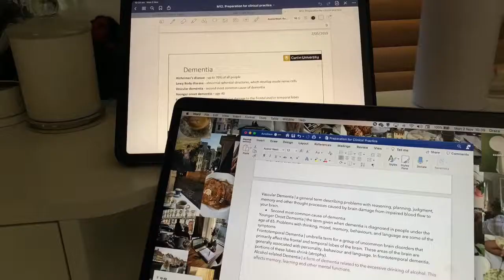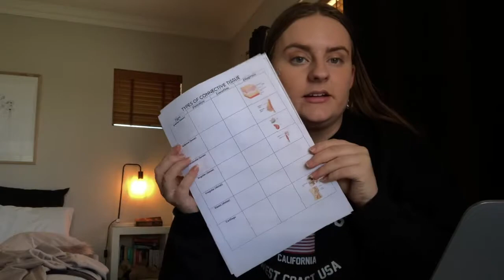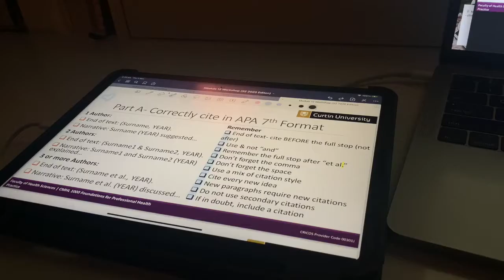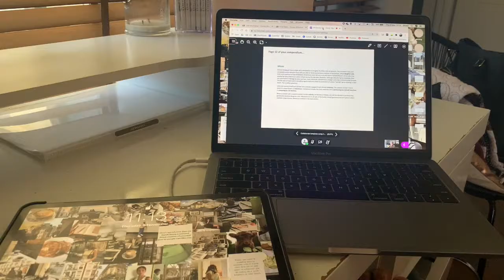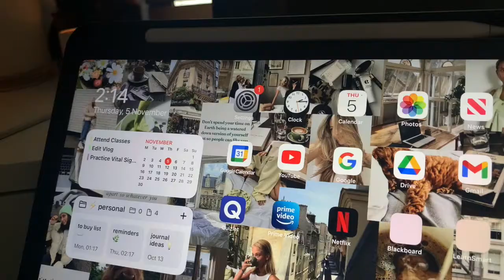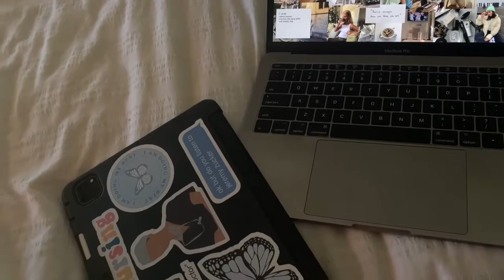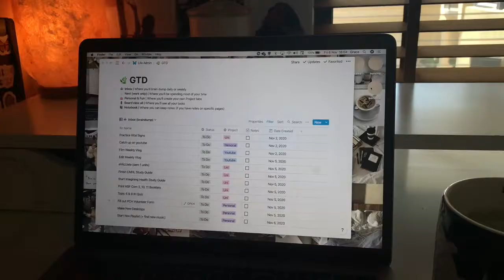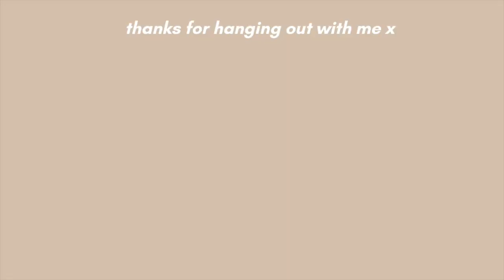last clinical lab & classes | nursing diaries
hi friends!! i hope your all happy, healthy and loving life.  go brew a warm (or iced) cup of coffee, chai or matcha and settle in for a look into my final week of classes in my first semester of nursing school | my last clinical lab and chats about nursing school next year